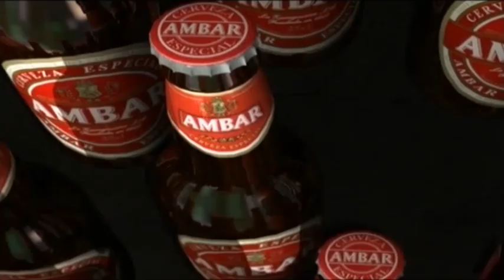Real Zaragoza - Rueda de prensa de Montañés 18/10/2012